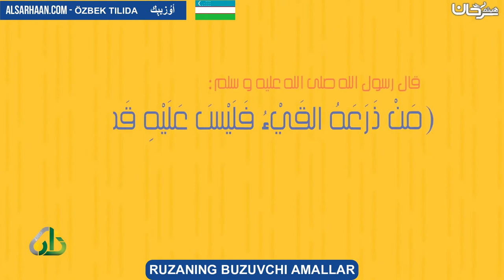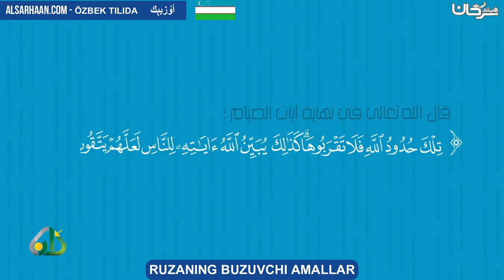RUZANING BUZUVCHI AMALLAR مبطلات الصيام